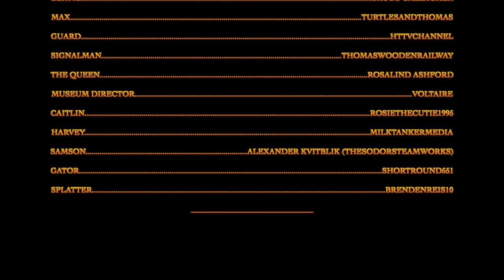youtube video #-3Nqe-729g0